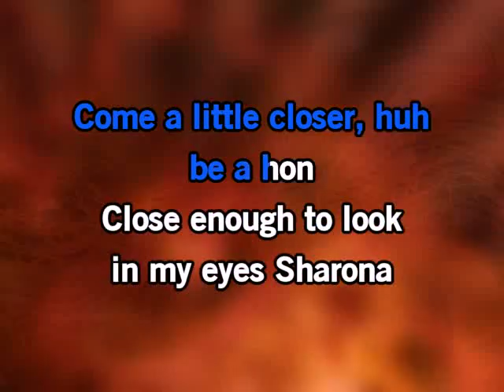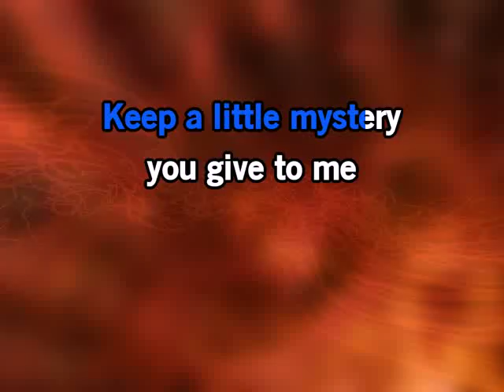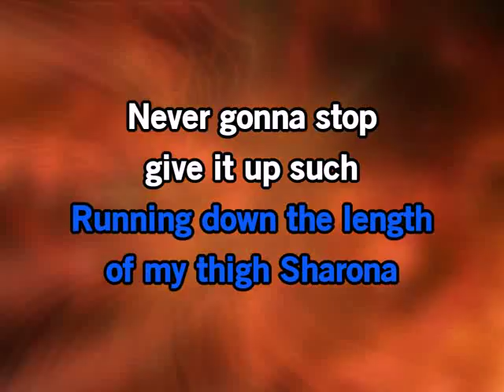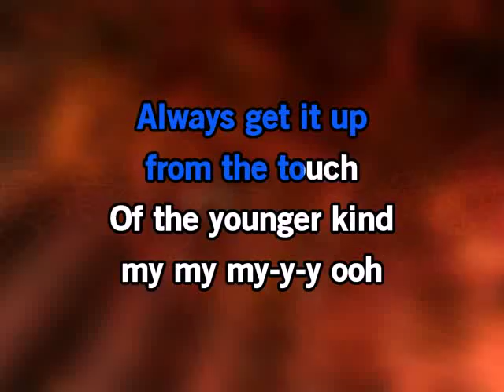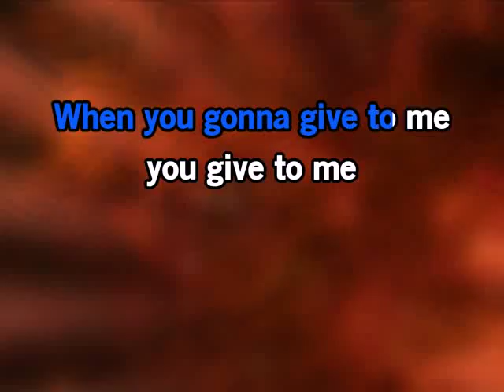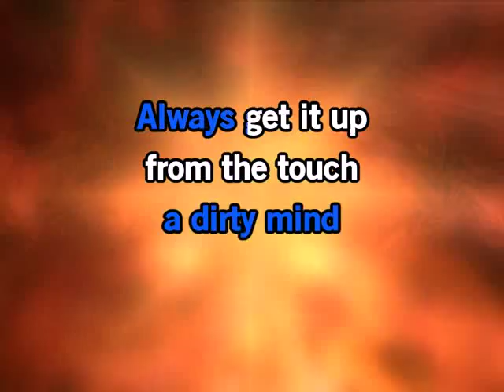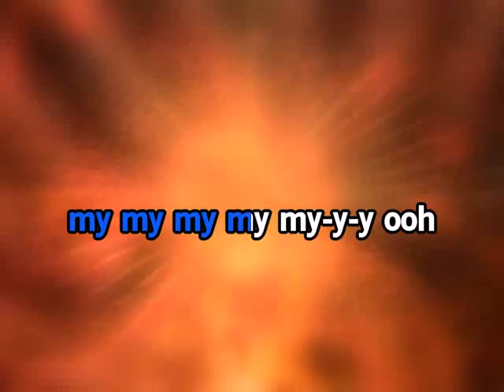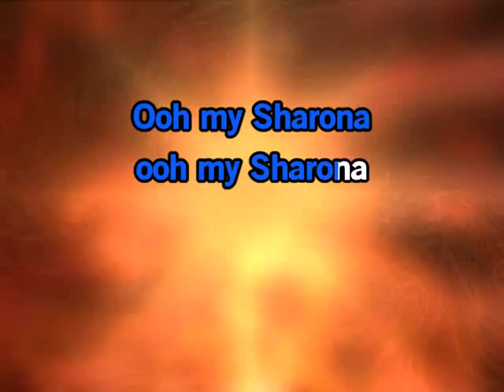My Sharona by The Knack